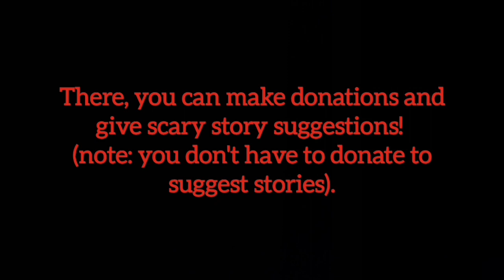"There's Something In The Lake" Scary Story by Wolfpack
Author: Wolfpack